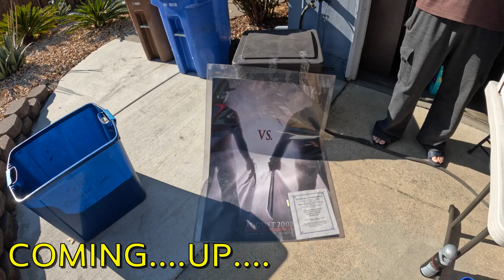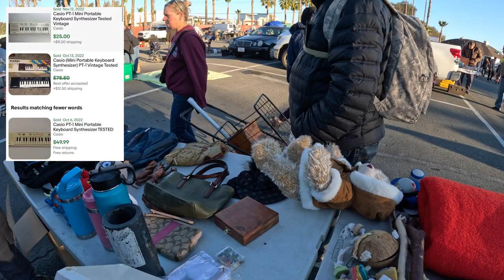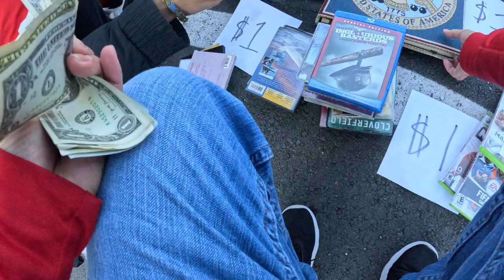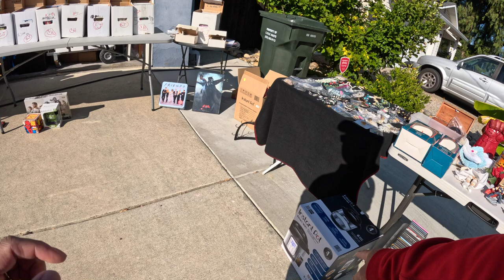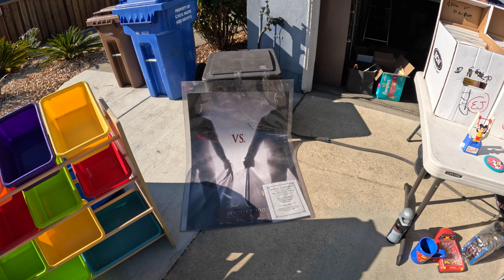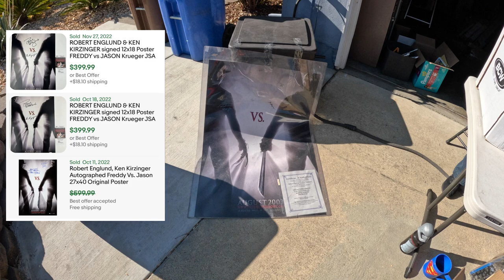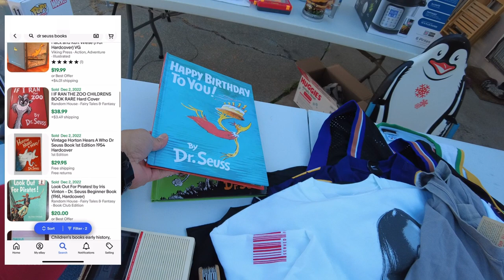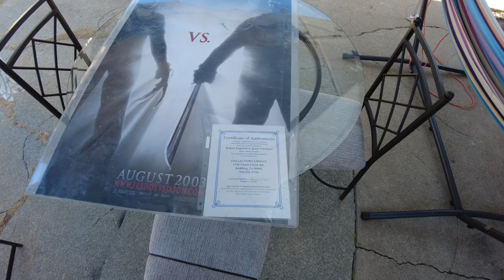Pile Of VINTAGE CLOTHES & HATS found at the Fleamarket.Pickers Dreams or Nightmare?